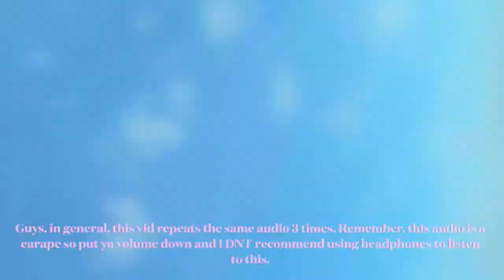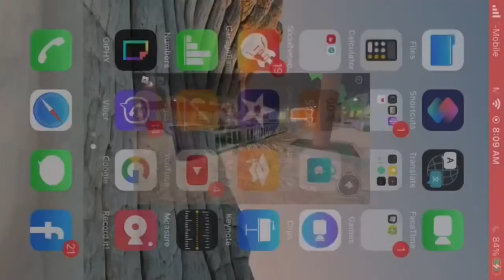(🔈🔈VOLUME WARNING ⚠️⚠️) Piggy Fangame “Extreme Carnival” OST soundtrack but EXTREME BASS BOOSTED